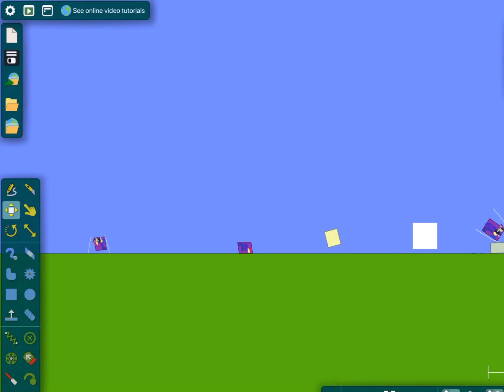7fh century fox die